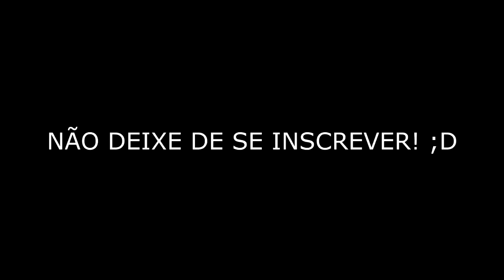Minecraft: Mansão Georgiana Moderna - [Download Survival Mapa]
►► MANYACRAFT ◄◄
Todos os Downloads! As melhores CASAS MODERNAS do CANAL!
Deixe o "LIKE", para mais CONSTRUÇÕES! =D

►Outros Vídeos:◄

Se você também é um construtor, compartilhe a palavra.

Canal MANYACRAFT